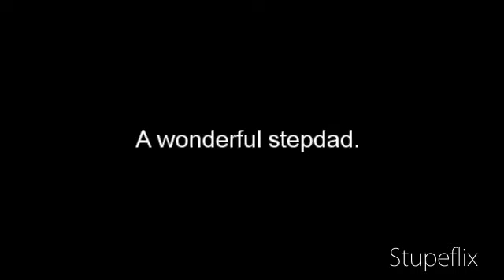Love My Kids So Much That I Gave Them A New Dad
My kids and the love I have for them.